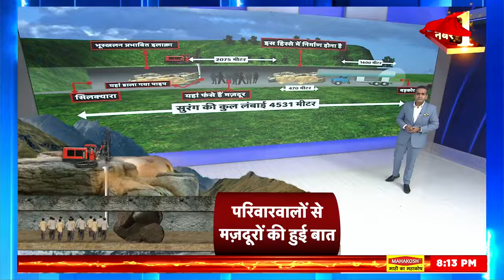Uttarakhand Tunnel Rescue Operation : 10 दिन बाद अंधेरी सुरंग से आई अच्छी ख़बर | Latest News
International Tunneling Expert, Arnold Dix says, "Works are being done to get the new 6-inch lifeline pipe fully functioning. The works are being done for the augering of the evacuation tunnel, which is being drilled as well."

उत्तरकाशी जिले में ब्रह्मखाल-यमुनोत्री राष्ट्रीय राजमार्ग पर सिलक्यारा से डंडालगांव के बीच निर्माणाधीन सुरंग का एक हिस्सा 12 नवंबर को तड़के अचानक टूट गया जिससे उसमें काम कर रहे करीब 41 श्रमिक अंदर फंस गए.